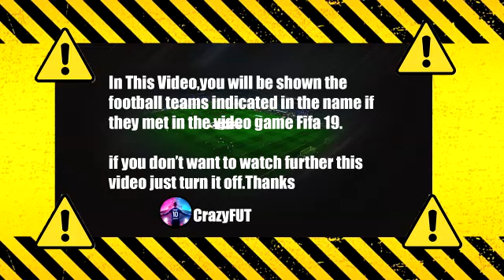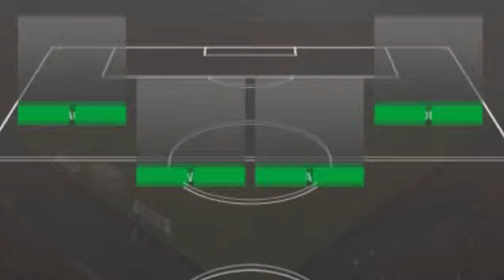Hannover vs Borussia M'gladbach 3-0 Highlights & Goals | DFB-Pokal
hannover gladbach
hannover vs gladbach
hannover gladbach highlights
hannover 96
borussia mönchengladbach
hannover gladbach 3 0
hannover gladbach bundesliga
bundesliga highlights
hannover vs gladbach highlights
hannover gladbach 2021
hannover gladbach live
gladbach highlights
hannover gegen gladbach
bundesliga hannover gladbach
bundesliga
hannover
hannover mönchengladbach
hannover vs mönchengladbach
gladbach
gladbach hannover
bundesliga 17. spieltag
bundesliga heute
bundesliga heute highlights
highlights bundesliga
highlights hannover gladbach
gladbach gegen hannover
gladbach vs hannover
mönchengladbach gegen hannover
highlights gladbach
highlights hannover
hannover mönchengladbach highlights
hannover vs gladbach
hannover vs borussia mönchengladbach